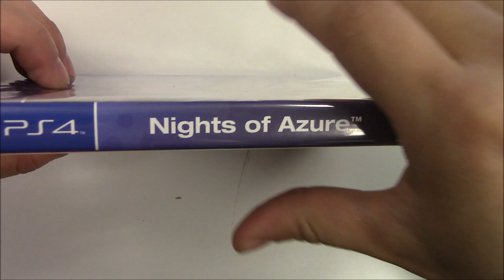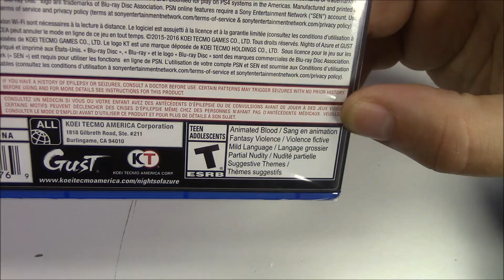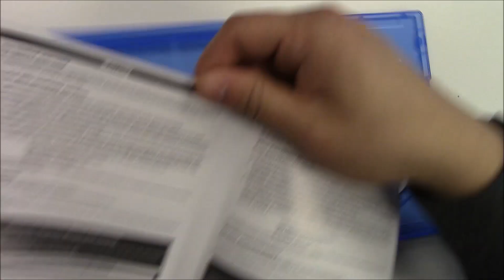Nights of Azure (PS 4) Unboxing !!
Look forward for more Unboxings!

We've teamed up with Lootcrate!
- pick your crate and at checkout be sure to include the code: POPNGAMES